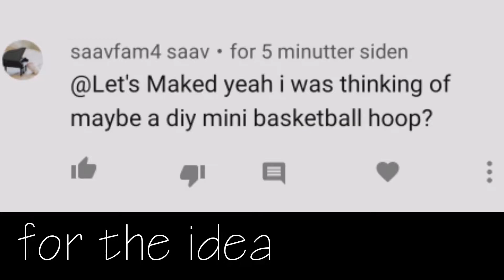Mini Basketball Hoop You Can Make At Home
How to make a Mini Basketball Hoop. Quarantine project you can make at home. DIY project. Do it yourself